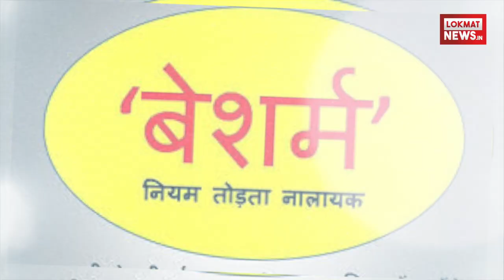ट्रैफिक नियम तोड़ने पर ऐसी अजीब सजा देगा पुलिस महकमा। लगेगा ऐसा ठप्पा | Lokmat News Hindi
ट्रैफिक नियम तोड़ने पर पुलिस अब ऐसी सजा देगी कि कोई शर्म से पानी पानी हो जाएगा। यातायात नियमों का उल्लंघन करने वालों के लिए यातायात निदेशालय एक अनोखी सजा देने की शुरुआत करने जा रहा है। ऐसे लोगों के वाहनों पर बेशर्म "नियम तोड़ता नालायक" के स्टीकर लगाए जाएंगे।इस सजा को शुरू करने से पहले पुलिस इसके लिए रोगों की राय जानने में लगी है। यातायात निदेशालय के फेसबुक पेज पर इसे डाला गया है। इसमें लोगों से राय मांगी गई है। अगर ज्यादा लोग इसे सही बताते हैं तो इसे लागू कर दिया जाएगा। जो भी दुपहिया या चौपहिया वाहन चालक कहीं भी यातायात नियम तोड़ेगा उसकी गाड़ी में ये स्टीकर लगाया जाएगा। साथ ही उसका चालान किया जाएगा। ये स्टीकर उसे कुछ दिन तक लगाए रखना होगा। अगर उसने ये स्टीकर अपनी मर्ची से निकाला तो उसके खिलाफ और कार्रवाई होगी। पुलिस लगातार नंबर के आधार पर ऐसी गाड़ियों पर नजर रखेगी। यातायात निदेशक केवल खुराना का कहना है कि अभी ये शुरुआती योजना है।जनता से इसे लेकर राय और सुझाव मांगे जा रहे हैं। अगर राय पक्ष में आती है और इसमें और बेहतर करने के सुझाव आते हैँ तो सुझावों के साथ इसे लागू किया जाएगा।